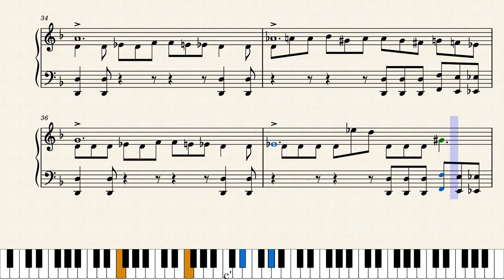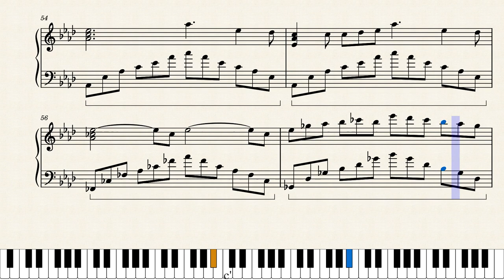Piano: The Shifty Sticker/Tape Battle - PMTOK